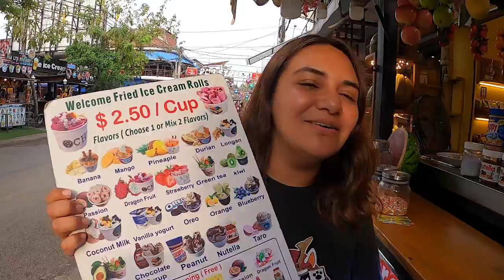カンボジアで大流行してるアイスクリーム食べてみた！